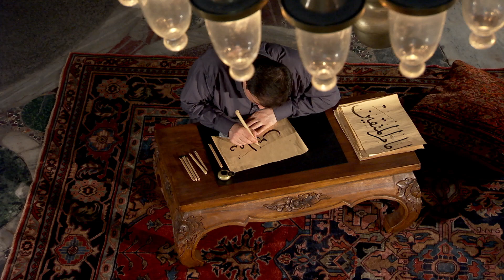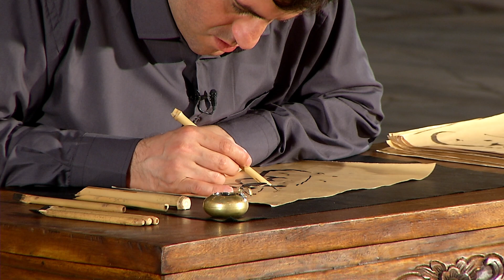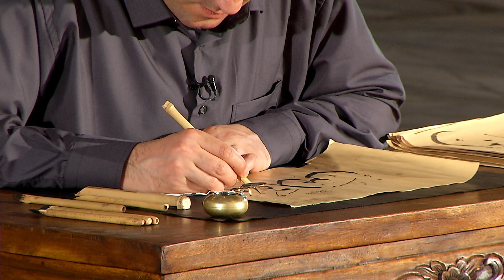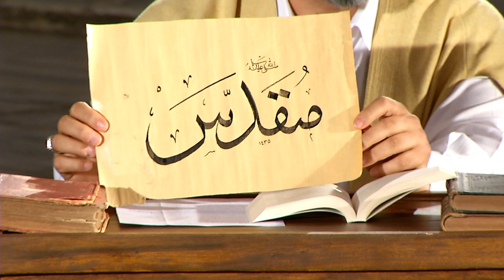Asr-ı Şehadet - Peygamber Efendimizin Hayatı - Bölüm 25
Camii Kebir Ayasofya'da çekimleri yaptığımız, Peygamber Efendimiz S.A.S hayatı saadetiyle şifa bulmak ümidi ile sizlere arz ettiğimiz programımız.